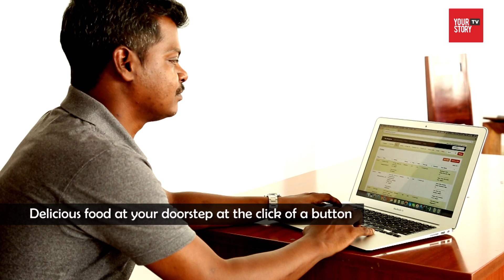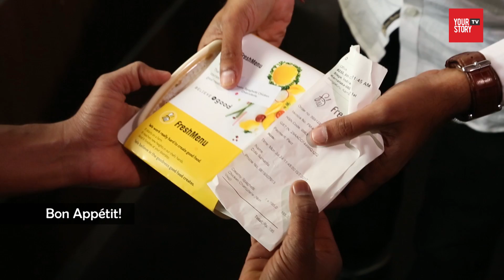Behind the scenes at FreshMenu